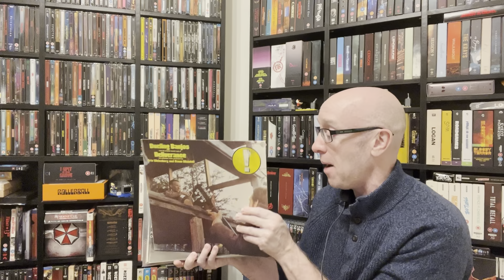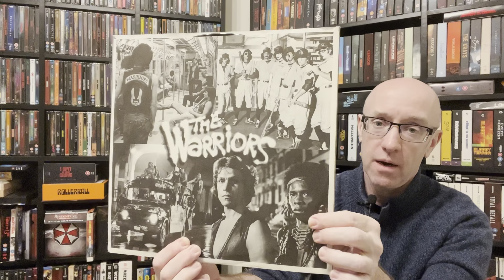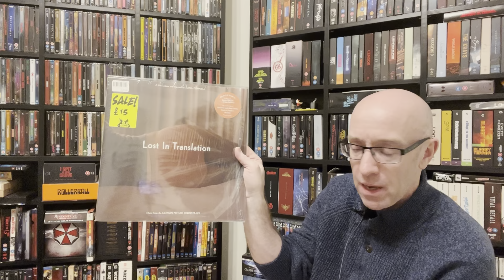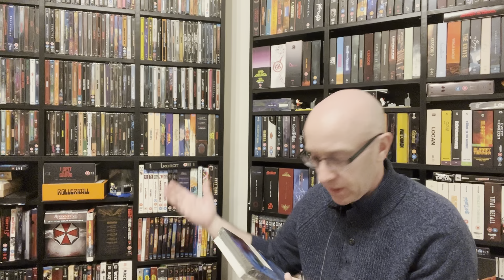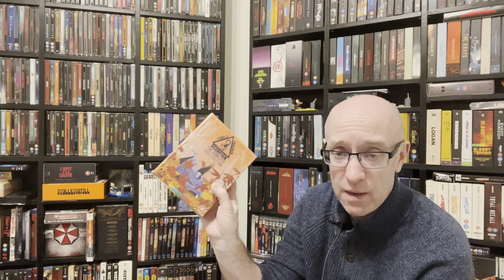Blu ray & soundtracks pick ups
Here is a a look at some of my recent pick
Ups of blu ray and soundtracks